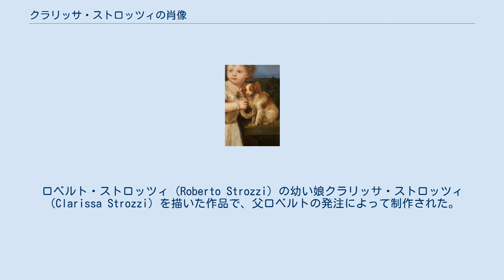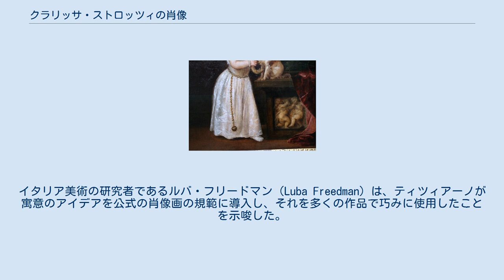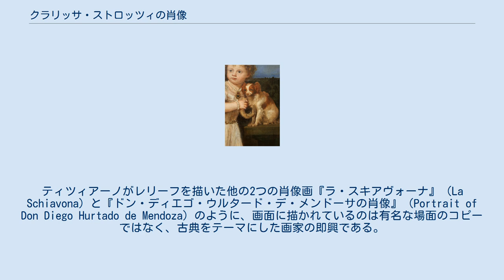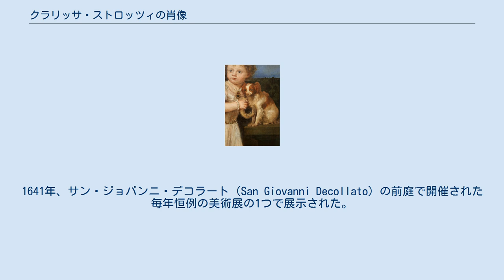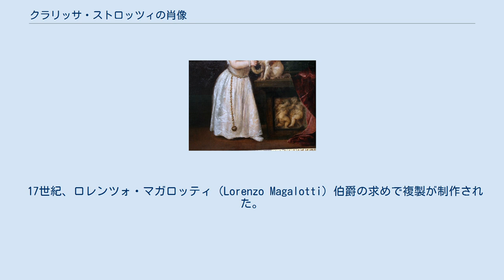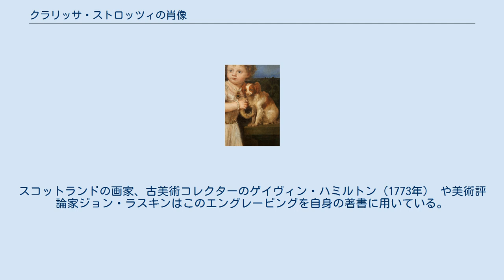クラリッサ・ストロッツィの肖像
『クラリッサ・ストロッツィの肖像』（伊: Ritratto di Clarissa Strozzi, 英: Portrait of Clarissa Strozzi）は、イタリア、ルネサンス期のヴェネツィア派の巨匠ティツィアーノ・ヴェチェッリオが1542年に制作した肖像画である。
油彩。
ロベルト・ストロッツィ（Roberto Strozzi）の幼い娘クラリッサ・ストロッツィ（Clarissa Strozzi）を描いた作品で、父ロベルトの発注によって制作された。
ティツィアーノの数少ない純粋な子供の肖像画の1つであり、同時期に制作されたアーニョロ・ブロンズィーノのメディチ家の子供たちの肖像画とともに、イタリア絵画で最も初期の子供の肖像画の1つとなっている。
 本作品の芸術的特徴は16世紀半ばの一般的な子供の肖像画の作例とは異なっている。
彼女は全身像として描かれており、豊かな室内装飾、窓の外の風景、古典的なレリーフ彫刻、ラップ・ドッグなど「公式の肖像画」の特徴を備えている。
絵画はバロック期の子供の描写に大きな影響を与えた。
18世紀にはエングレーヴィングが制作された。
現在はベルリンの絵画館に所蔵されている。
 クラリッサ・ストロッツィ（1540年-1581年）は、フィレンツェ出身の裕福な商人ロベルト・ストロッツィとマッダレーナ・デ・メディチの長女である。
ストロッツィ家はフィレンツェで最も影響力のある一族の1つである。
父ロベルト・ストロッツィはフィリッポ・ストロッツィとクラリーチェ・デ・メディチ（フィレンツェの僭主ピエロ・ディ・ロレンツォ・デ・メディチの娘）の息子であり、娘クラリッサの名前はおそらく祖母にちなんで名付けられた。
一方、母マッダレーナはロレンツォ・ディ・ピエルフランチェスコ・デ・メディチの孫にあたる。
父ロベルトはフィレンツェの政治に関連したが、スパイ活動に関与したとされ、フィレンツェから追放され、1536年から1542年までヴェネツィアに亡命していた。
クラリッサが生まれたのはちょうどこの時期にあたる。
肖像画が描かれたときクラリッサは2歳であった。
同じ年、クラリッサの家族はヴェネツィアを離れることを余儀なくされた。
1544年頃にはロベルトはローマに住んでおり、1545年にフィレンツェに帰国した。
クラリッサは1557年にクリストファノ・サヴェッリ（Cristofano Savelli）と結婚してローマに住み、ティツィアーノの死の5年後の1581年に死去した。
 クラリッサとティツィアーノの絵画にしばしば登場する小型犬。
クラリッサは焼き菓子パンのプレッツェルを持ち、小型犬に与えている。
彼女が何かに反応した素振りを見せているのに対し、一点を見つめる小型犬はより賢く見える。
 ティツィアーノは長いシルクのドレスをまとい、石製のテーブルのそばに立っている少女を描いている。
全身像として描かれた少女は高価な宝飾品を身に着けている。
首には真珠と宝石のネックレスが掛けられ、手首にはやはり真珠のブレスレットがつけられている。
さらにガードルには高価な金の鎖が取りつけられ、ポマンダーと思われる球体が吊り下げられている。
テーブルの上には1頭のラップ・ドッグが座っており、少女は小型犬の背中に手を回して抱き寄せている。
また少女は半分に割られたプレッツェルを手に持っており、ラップ・ドッグに食べさせようとしている。
彼女の巻き毛の束は額の上に自由に落ちている。
少女は何かに気を取られているらしく、視線を画面左に向けている。
彼女が唐突に身体を動かしたことは、ガードルに取りつけられた金の鎖の曲線によって強調されている。
画面左の暗い壁には銘板が取り付けられており、少女の年齢（2歳）と制作年（1542年）がラテン語の碑文として刻まれている。
画面右には大きな窓があり、部屋の外の風景を眺めることができる。
森の丘の周りを川が流れ、水上では2羽の白鳥がお互いを見つめ合っている。
小型犬が座るテーブルからは赤いマントが画面右に向かって滑り落ち、それによってテーブルを飾っている2人の踊るプットーが彫刻されたレリーフと、テーブルトップの側面に記されたティツィアーノの署名が現れている。
 部屋の窓の外の風景の青い空は、構図の配色による必要性から後にティツィアーノによって地平線の上に追加された。
画面の中で最も明るく輝きを放っているのはクラリッサの肌と白いドレス...